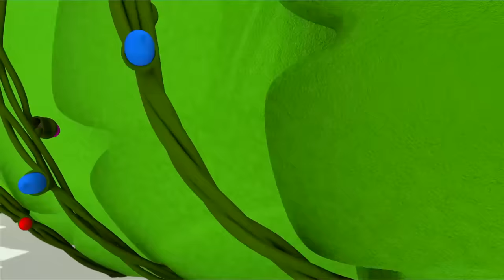Leo the Truck and friends celebrate Christmas! Christmas stories for kids & car cartoons for kids.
Are you ready to see Christmas stories for kids and car cartoons for kids? Let’s celebrate Christmas with Leo the Truck and his friends!